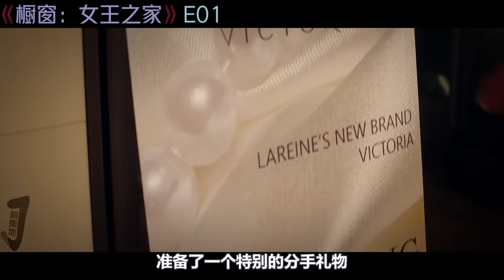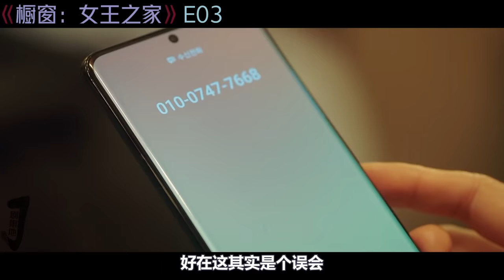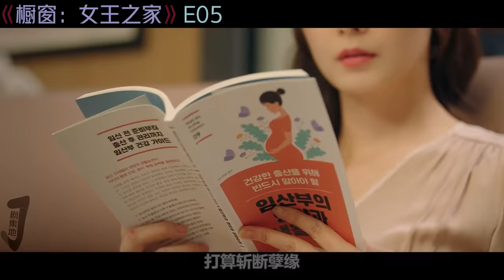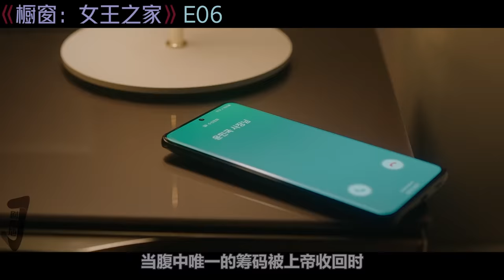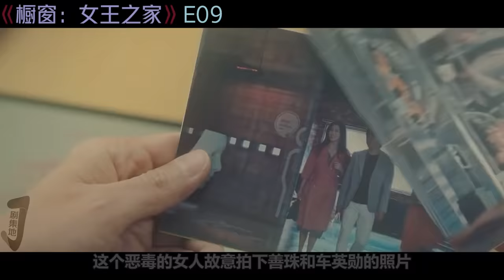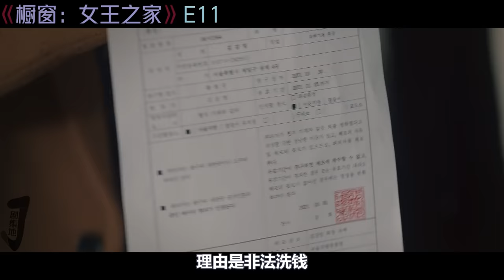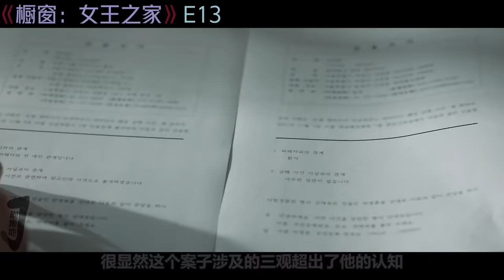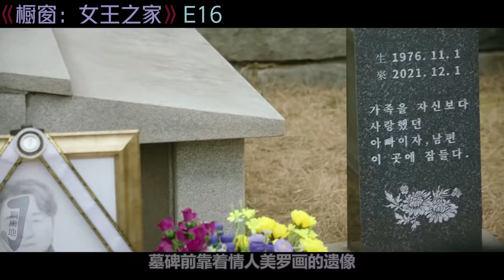一口气看完性感小三用身体迷倒男人！18+韩剧《女王之家》上演2女侍1夫的大尺度叛爱游戏！劇集地追劇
一口氣看完韓劇《櫥窗：女王之家/Show Window: The Queen's House》全集！
00:00:00【E01】
00:07:26【E02】
00:14:37【E03】
00:22:23【E04】
00:29:57【E05】
00:37:31【E06】
00:44:20【E07】
00:51:31【E08】
00:57:34【E09】
01:03:24【E10】
01:09:59【E11】
01:17:20【E12】
01:24:42【E13】
01:31:13【E14】
01:38:01【E15】
01:44:35【E16】
主演: 宋允儿 / 李成宰 / 全昭旻 / 黄灿盛 / 金正泰
类型: 伦理 / 悬疑 / 爱情
韩剧 女王之家 全昭旻 本頻道製作的所有作品都是以電影或紀錄片為主題，絕對不包含成人元素。 切勿在现实生活中模仿或传播这些行为